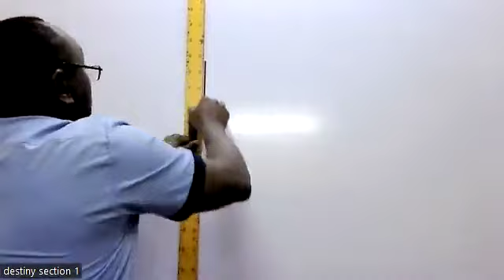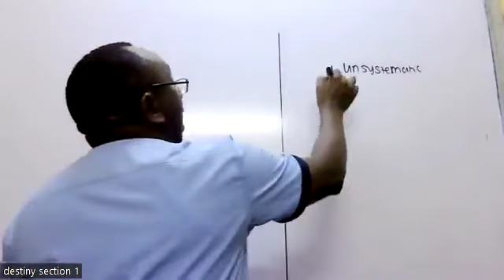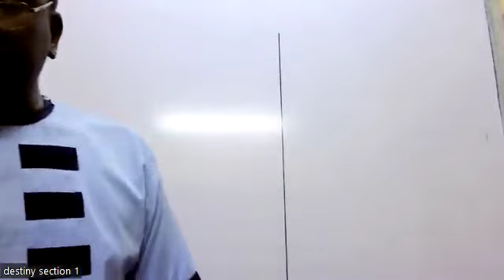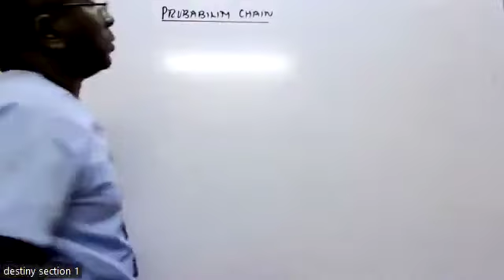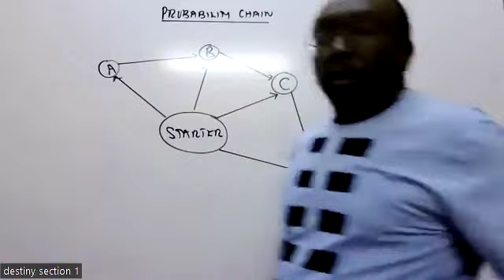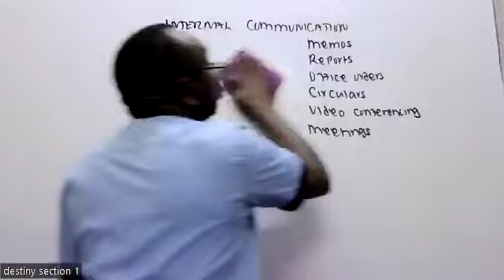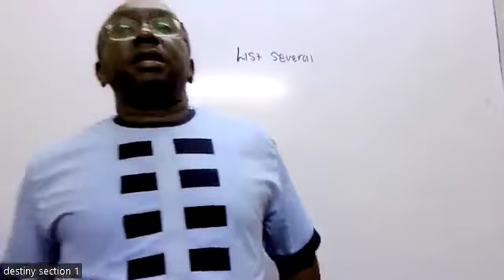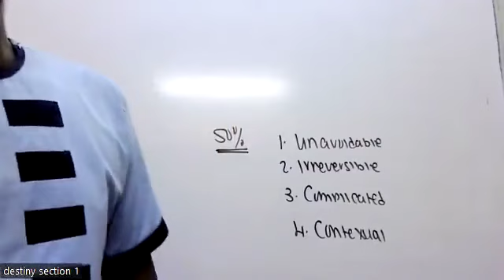COMMUNICATION SKILLS LESSON DONE ON 24TH JANUARY 2023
PLEASE ALLOW ALL THE ADVERTS TO RUN WITHOUT SKIPPING.